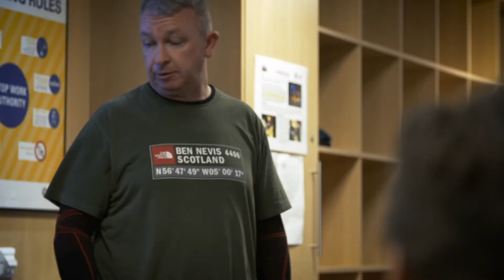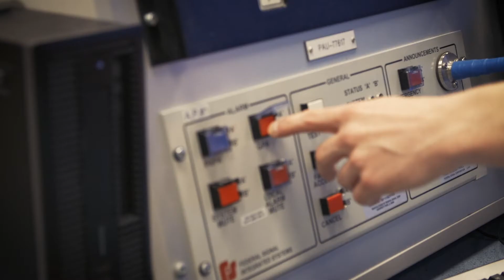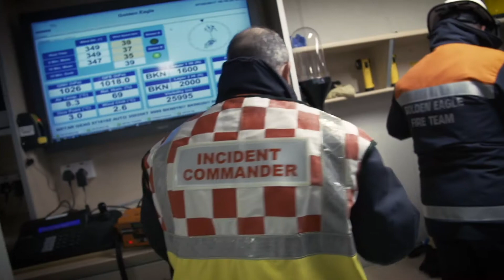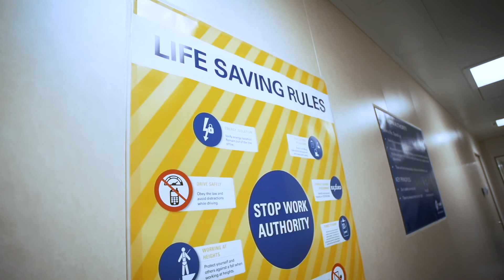Safety First on Golden Eagle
Golden Eagle is located 70 km northeast of Aberdeen, Scotland in the UK North Sea. Watch this video to learn about how the crew onboard demonstrates CNOOC International's Safety First culture through employee engagement, safety leadership and regular emergency exercises.